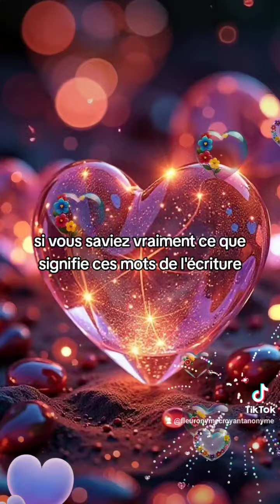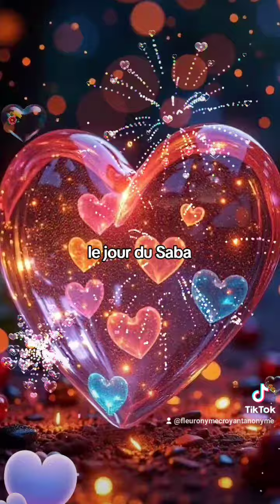🎁 Aujourd'hui au fil des jours je rend Gloire à Dieu en Parole & prière: 19 octobre 2024